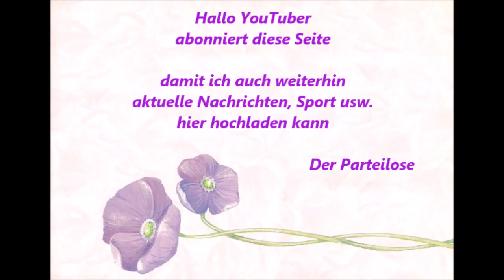1040 * Der Sportler * Michael Larsen * Essen-Steele wir für Steele * Musikgarten 28. - 29.04.2018 1